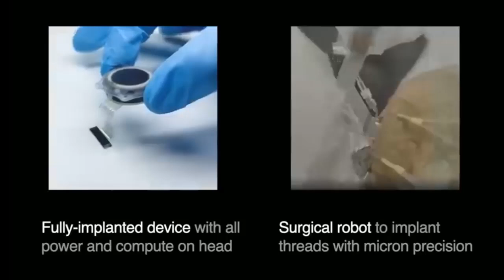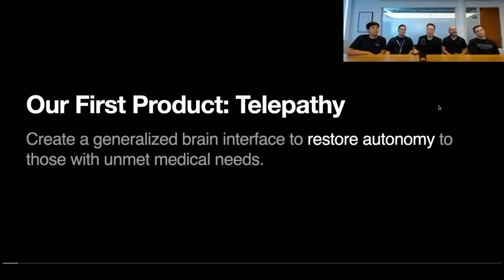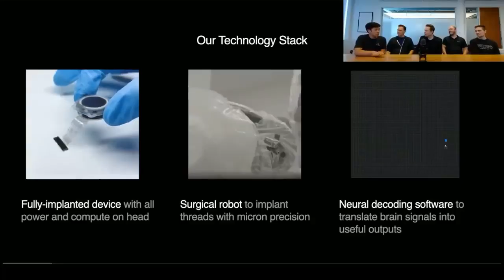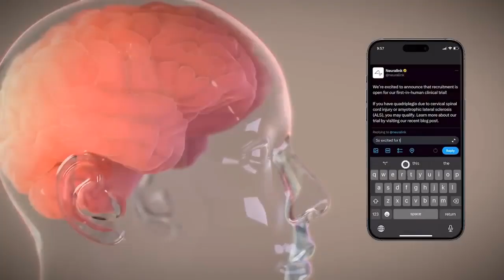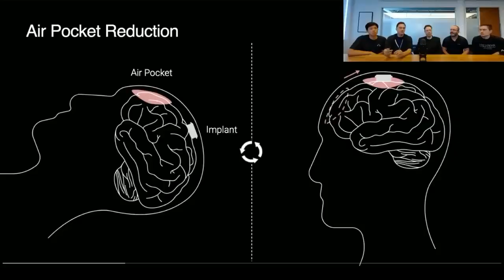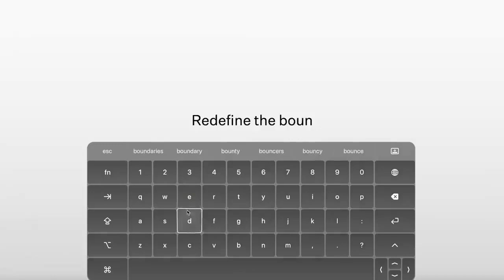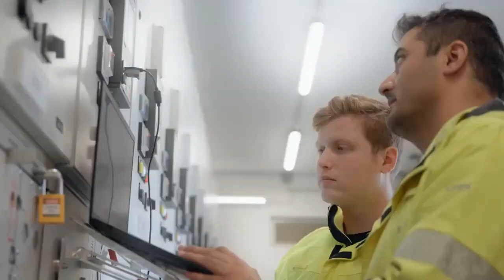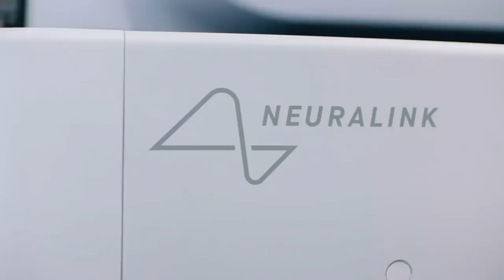The REAL Reason Elon Musk Needs Neuralink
Discover how Neuralink’s groundbreaking brain-machine interface technology could revolutionize Tesla’s operations and redefine human potential. With recent implants already granting superhuman capabilities, the synergy between Tesla’s innovations and Neuralink’s advancements promises a future where cognitive and physical abilities are supercharged. Elon Musk already anticipates the limitless possibilities of merging human and digital super-intelligence, which will give rise to the dawn of a new era in industrial productivity and medical breakthroughs. Don’t miss out on this fascinating journey into the future of technology! 🚀🚀🚀